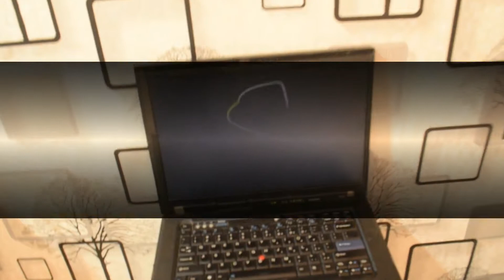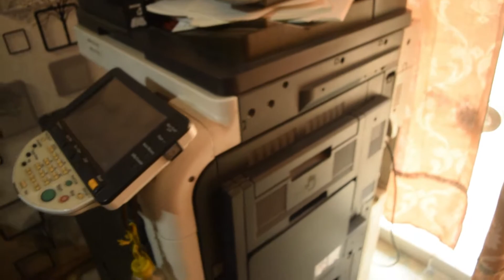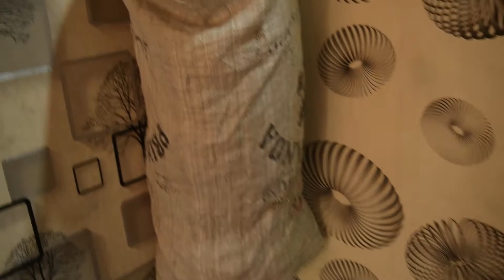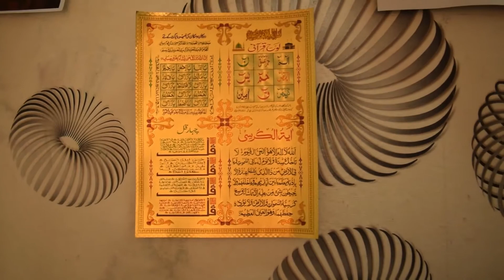My Work Setup Tour Vlog (😯😮😲)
facbook(T FOR TALAL)
INTAGRAM(T FOR TALAL)
YOUTUBE (T FOR TALAL)